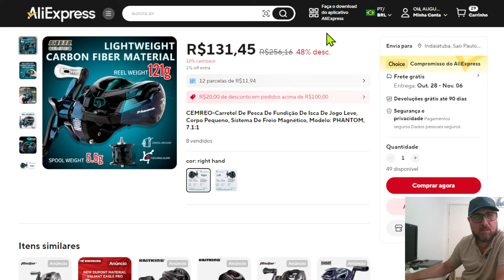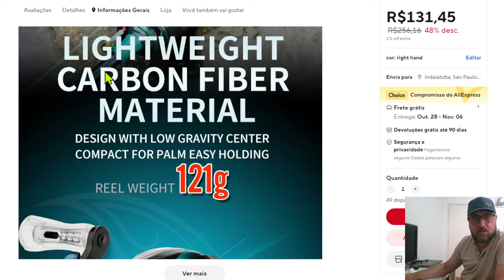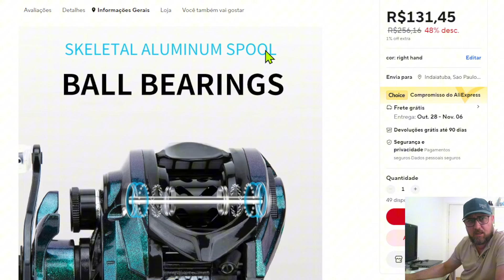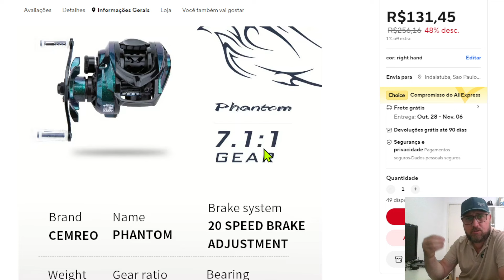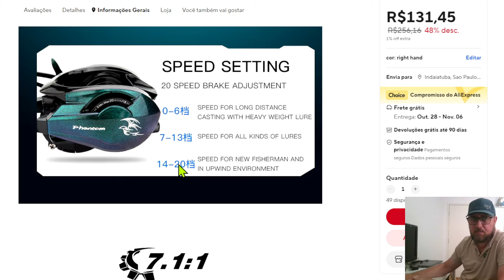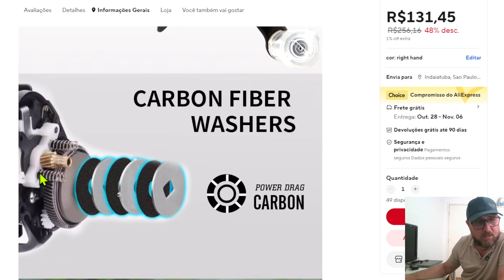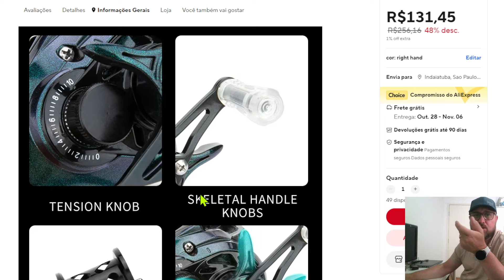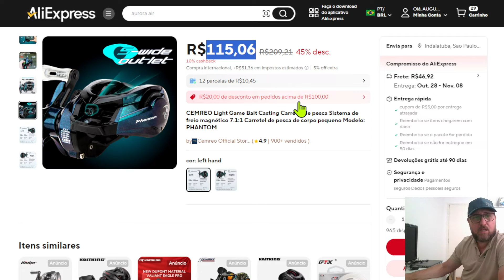Novidade, Carretilha Cemreo Phantom BFS 121G, é boa? Anúncio comentado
Lançamento da carretilha BFS da CEMREO a Phantom que pesa só 121g e esta com preço muito baixo.

Links da carretilha no choice neste link os impostos estão inclusos

Link para o grupo de ofertas no telegram com o BOT